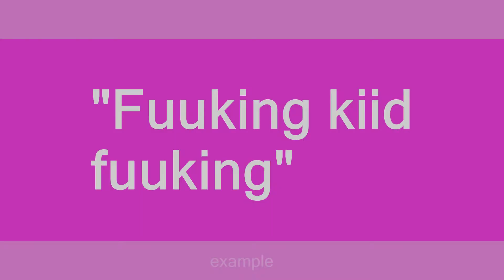fuuking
Slang flashcards: